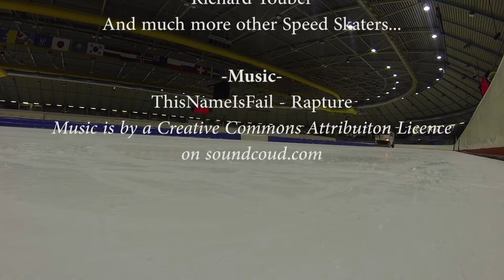Speed Skating FrisianMarathonSelection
A training at Thialf with the Frisian marathon selection.